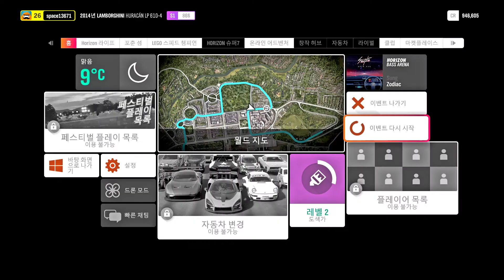huracan lp 610 4 2014 lamborghini Forza Horizon 4 gameplay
포르자 호라이즌
Forza Horizon 4. Enjoy!